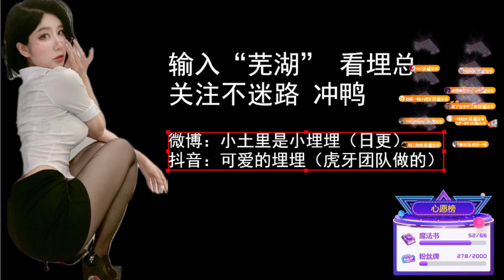[ASMR 兔宝Baby rabbit] ASMR Water hourglass, helicopter, blowing air, high heels, wooden blocks💕可爱的埋埋